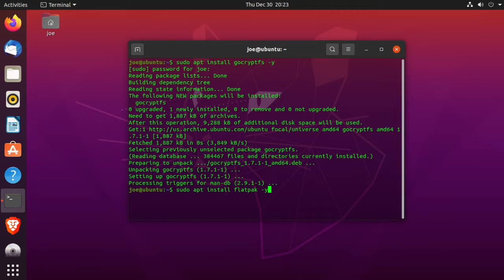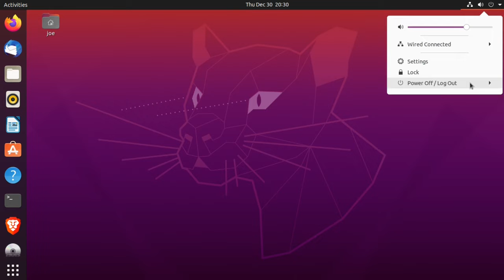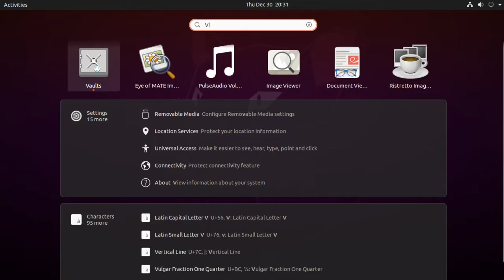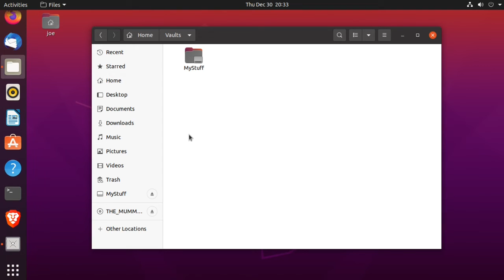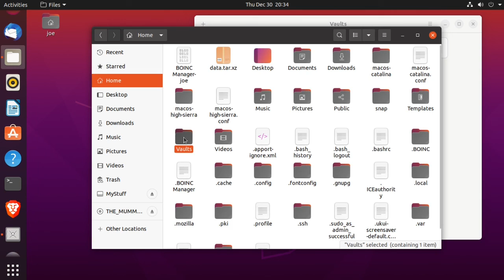Create Encrypted Folder In Ubuntu 20.04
How to create encrypted folders in Ubuntu 20.04.